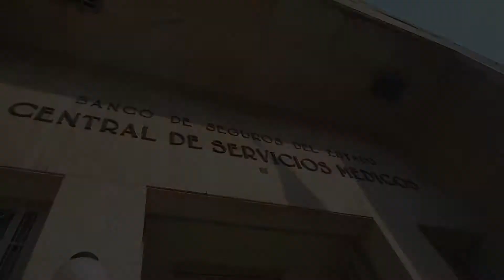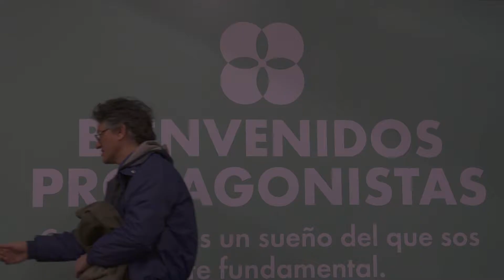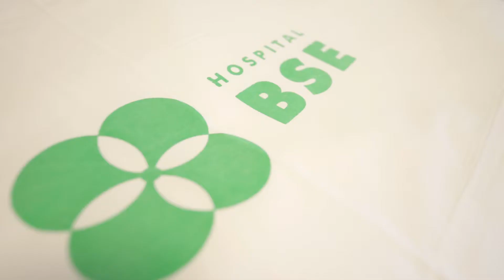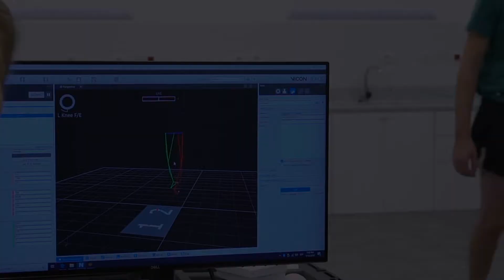Nuevo Hospital BSE / Mini Doc "Funcionarios"